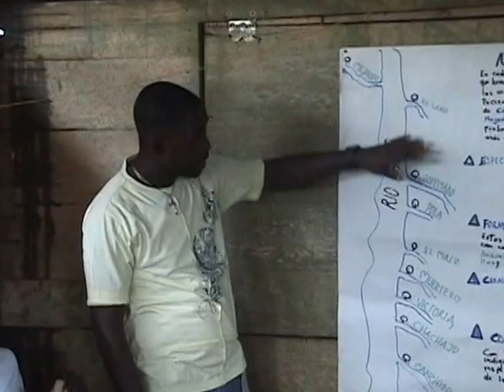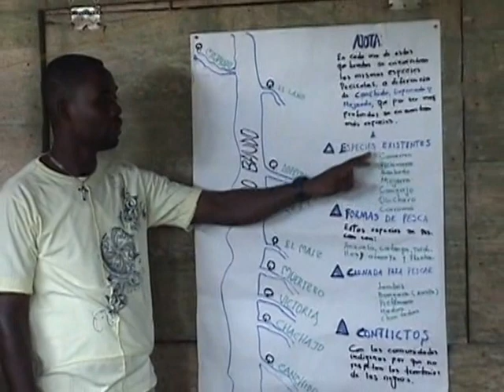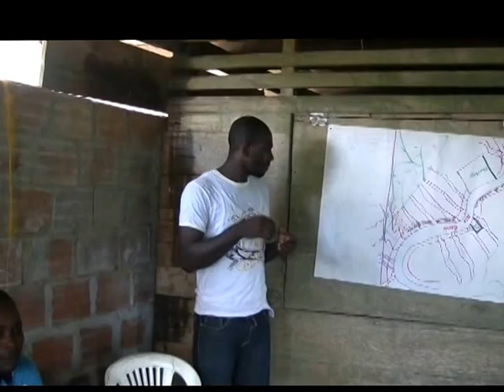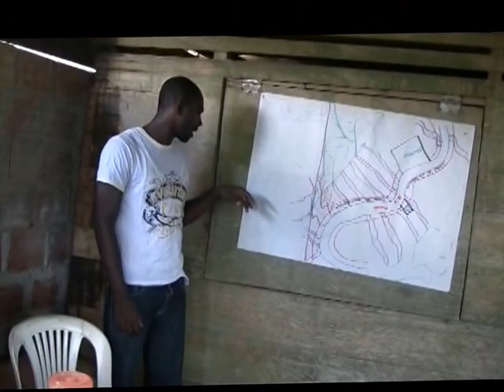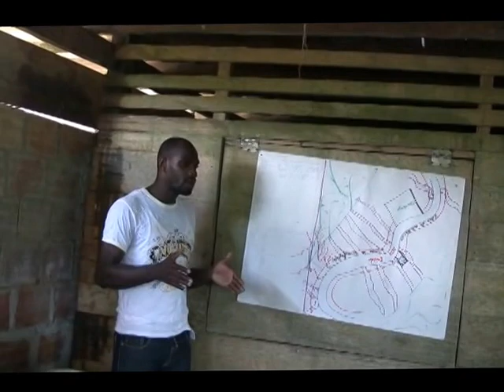Tradiciones y Conocimientos Alto Baudó - Primera Parte (1)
Registro de diferentes tradiciones y costumbres en el Alto Baudó,incluye ceremonia religiosa.  (Tejado de vivienda, tejido de pepenas, patios y cerdos, azoteas con hierbas medicinales y aromáticas, tejido de atarrayas para pesca, entre otras prácticas). Programa ACABA-Fondo Gap. PRIMERA PARTE. Duración 34 min.